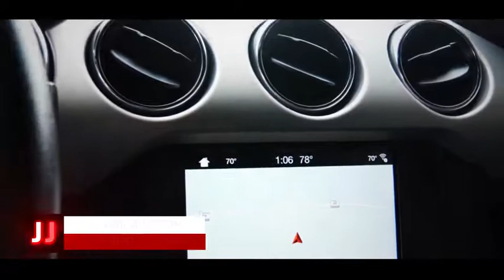2017 Ford Mustang EcoBoost Premium Used U5350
Clean CARFAX. Red 2017 Ford Mustang EcoBoost Premium RWD 6-Speed Automatic EcoBoost 2.3L I4 GTDi DOHC Turbocharged VCTCome experience the Jacky Jones Ford Lincoln Way! We hand-pick only the best pre-owned vehicles and process them through our rigorous inspection, service and reconditioning departments! Recent Arrival! Odometer is 4329 miles below market average!Awards:* JD Power Initial Quality Study (IQS) * 2017 KBB.com 10 Coolest Cars Under $25,000 * 2017 KBB.com Brand Image Awards * 2017 KBB.com 10 Most Awarded BrandsBefore you buy somewhere else, contact us for full information on our revolutionary Jacky Jones Certified vehicle program! We've got you covered!